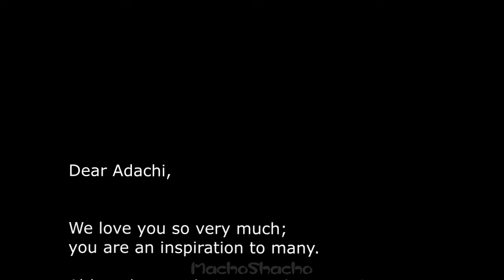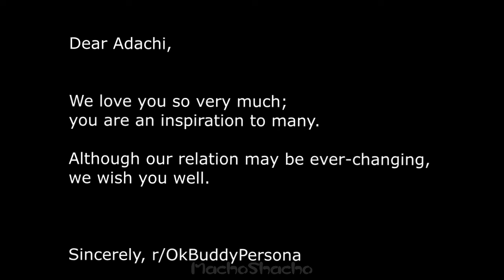Traumerei Adachi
Tramureidachi

I swear this is not a death tribute! He's still alive and kicking.

❤️ Adachi